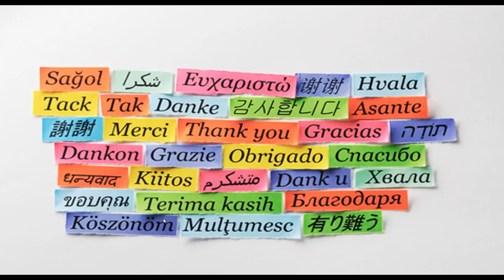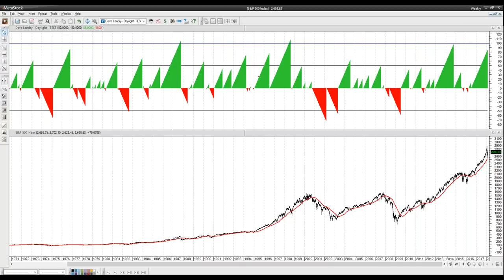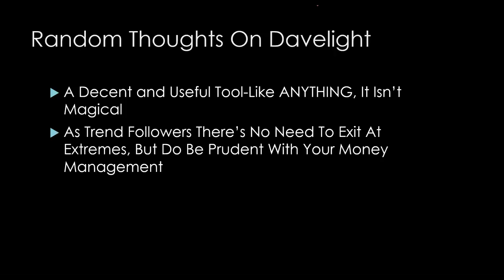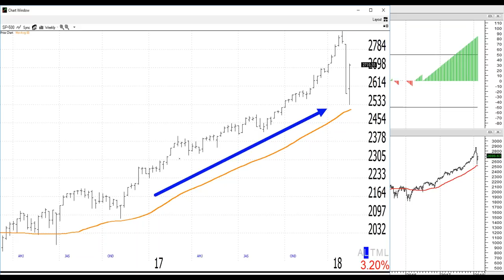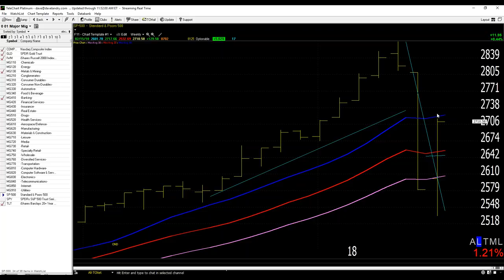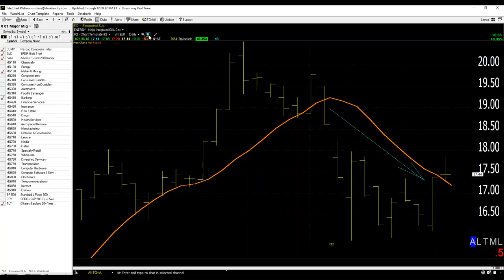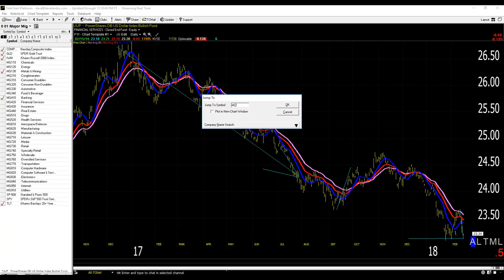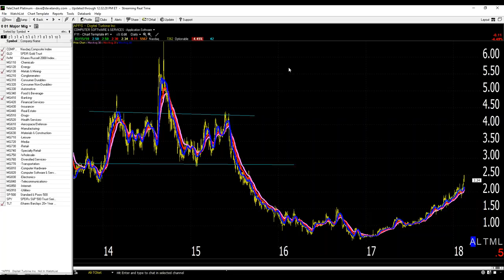02/15/18 Dave Landry's The Week In Charts-How To Stay On The Right Side Of The Market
In this episode, I discuss very simple indicators and techniques that will help to keep you on the right side of the market. I then followed up on the potential bear market of  2018. And, last but certainly not least, I answered your questions and gave you my 2 cents on your stock picks.